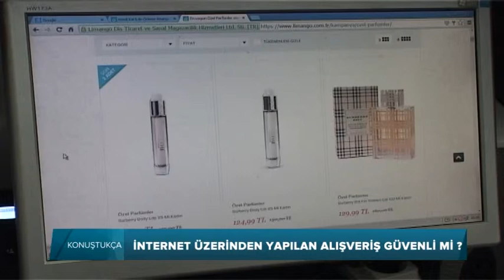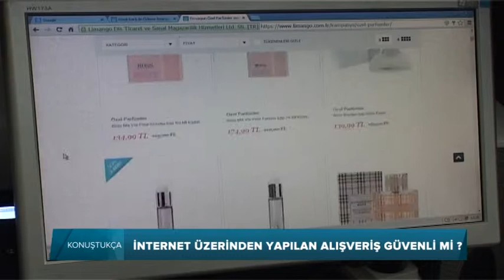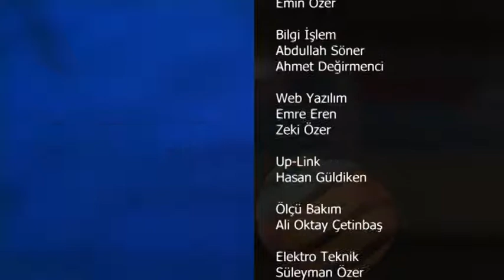Konuştukça Türkiyede internet alışverişi 6 Ocak 2015